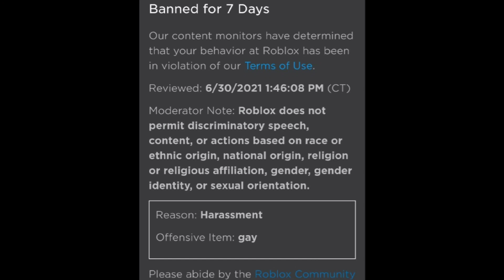Noob and Oders. Noob Adventures (Part 2)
Noob online dating in Roblox